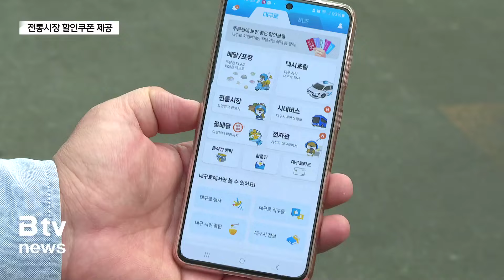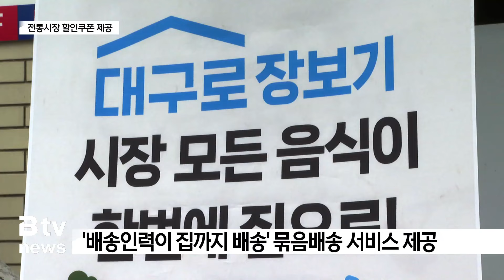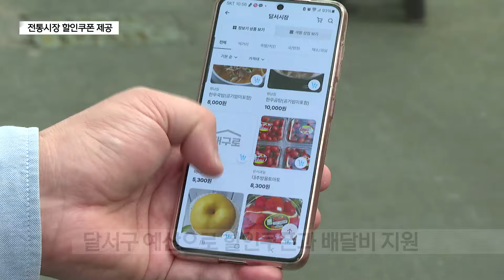1만 원 사면 3천 원 할인…"이래도 남아요?" (대구)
[기사 내용]

일부 시장은 묶음배송 주문 이용객에게 배달비까지 추가 할인해 주고 있어서 축제 기간만큼은 보다 저렴하게, 또 보다 편리하게 전통시장을 이용할 수 있습니다.

천혜열 기자가 취재했습니다.

⏩ 리포트

대구형 생활플랫폼 '대구로'에 입점해 있는 지역 전통시장 열세 곳에서 1만 원 이상 상품을 주문할 경우 3천 원 상당의 할인쿠폰을 제공하는 이벤트입니다.

(CG)
달서구에 있는 전체 전통시장 열아홉 곳 가운데 열세 곳이 이번 이벤트에 참여합니다. 일정 규모 이상의 전통시장이 모두 시장의 경쟁력을 확보하고 소비자들에게 편의를 제공하기 위해 참여한다고 보면 됩니다.

INT) 정정윤 / 달서구 월성1동
"전통시장 가끔 오는데요. 이렇게 할인행사를 해준다고 하니까 한 번 올걸 두세 번 올 수 있는 것 같고요. 좋은 상품 싸게 살 수 있어서 저희도 좋고 상인 분들도 다 좋을 것 같습니다."

배달 서비스를 제공하고 있는 달서시장의 경우 배달비 추가할인 혜택도 제공합니다.
대구에서는 처음으로 묶음배송서비스를 도입한 달서시장은 묶음배송 주문 이용객에게 배달비 2천 원을 추가로 할인해 줍니다.

묶음배송이란 달서시장 여러 상점의 물품을 주문해도 배송인력이 한 번에 묶어서 집까지 배송해주는 서비스입니다.

시장상인회와 '대구로', 달서지역자활센터가 협약을 맺고 시장 이용객에게 편의를 제공하기 위해 운영하고 있는 서비스입니다.

INT) 박재홍 / 달서시장 상인
"봄빛 동행축제에 우리 달서시장에서는 250여 개 시장 상인들이 참여합니다. 우리 시장만이 갖고 있는 장점인 '대구로' 배달 서비스를 배달비 부담 없이 많이 이용해 주시면 고맙겠습니다."

지역경제를 활성화 시키고 내수를 일으켜 세우기 위한 '2024 봄빛 동행축제'는 오는 28일까지 전국 50여 개 축제, 또 행사와 연계한 판촉전은 물론, 해외, 온-오프라인을 망라해 다채롭게 펼쳐집니다.

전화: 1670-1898